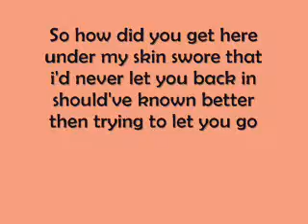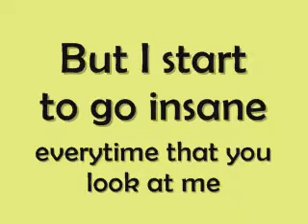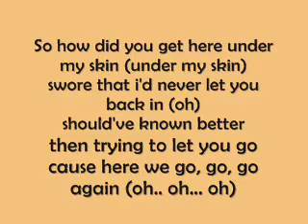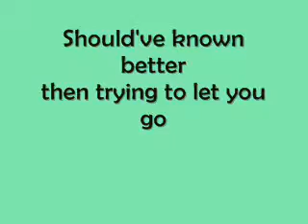Here we go again LYRICS Demi Lovato